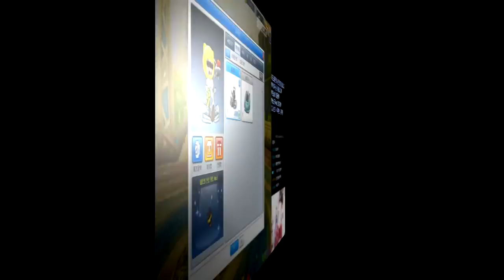[협찬] 신규카트 「묠니르 X」 시승+리뷰 :: 성능은 어느정도? 【카트라이더 김택환】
신차 「묠니르 X」